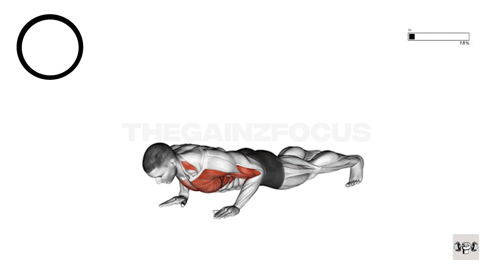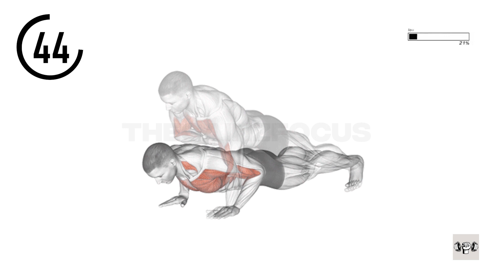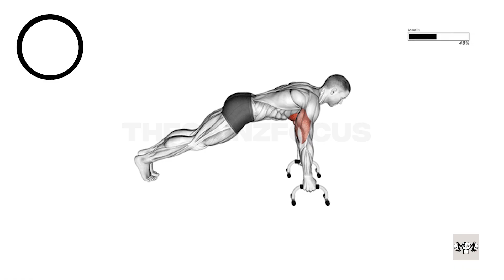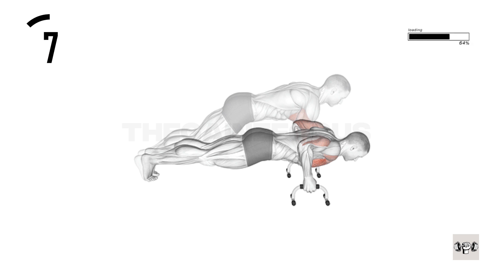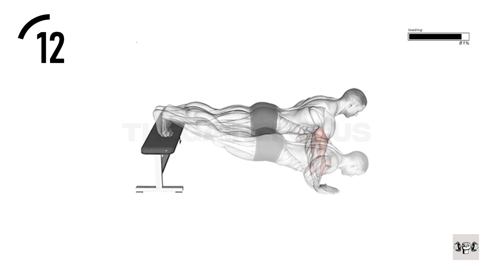No Equipment Chest Workout: Build a Powerful Chest at Home | Thegainzfocus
Welcome to our Home Chest Workout video! If you want to build a strong and impressive chest without hitting the gym, you're in the right place. Our expert trainer will guide you through an intense and effective chest workout routine that can be done right in the comfort of your own home.

No fancy equipment required – just your determination and willingness to push yourself to the limit! This chest workout is designed to target all areas of your chest, helping you sculpt and strengthen your pectoral muscles in no time.

In this video, you'll discover a series of proven chest exercises that will challenge and engage your muscles for maximum gains. Whether you're a beginner or seasoned fitness enthusiast, this workout is tailored to suit all fitness levels.

Don't forget to warm up before starting the workout and cool down afterwards to prevent injuries and promote muscle recovery.

1. Ultimate Home Chest Workout: Gain Mass and Strength in 20 Minutes

2. Home Chest Exercises: Sculpt Your Pecs with this Effective Routine

3. Home Workout for Chest: Get Ripped in 15 Minutes

4. Home Chest Workout - Push Your Limits and See Results

5. Best Home Chest Exercises: Blast Your Pecs in 10 Minutes

6. Home Chest Workout for Beginners: Start Your Fitness Journey Now

7. Chest Workout at Home without Weights: Boost Your Upper Body

8. Quick and Intense Home Chest Routine: Transform Your Physique

9. Build a Bigger Chest at Home: Expert Tips and Exercises

10. Challenge Yourself with this Advanced Home Chest Workout